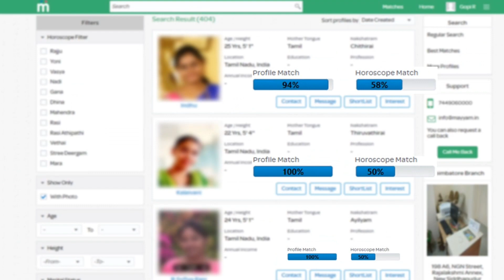தமிழகத்தில் பள்ளிகள் திறக்கும் தேதி அறிவிப்பு? வெளியான மகிழ்ச்சி செய்தி ! Top news tamil live news